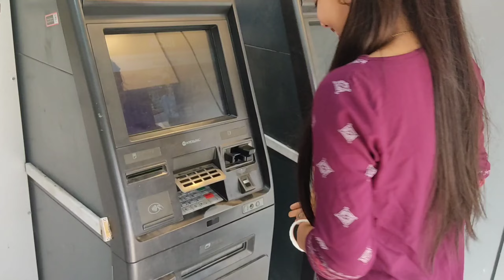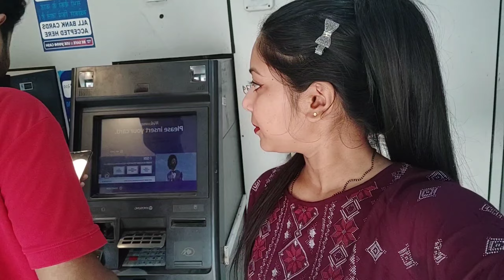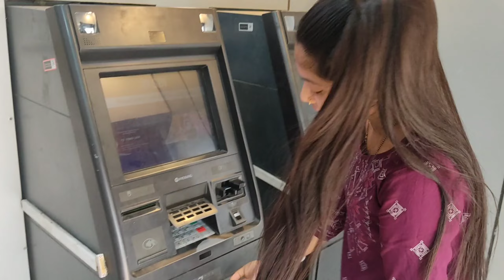youtube first payment পেলাম 😍 || first payment আমি কত টাকা পেলাম 🤑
Tropic-

daily vlog

bengali vlog

vlog

bengali